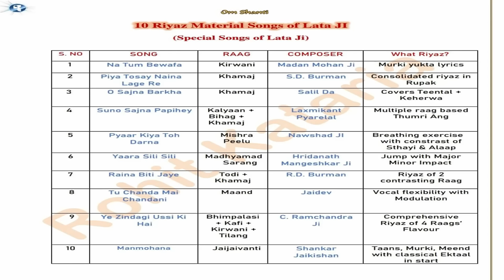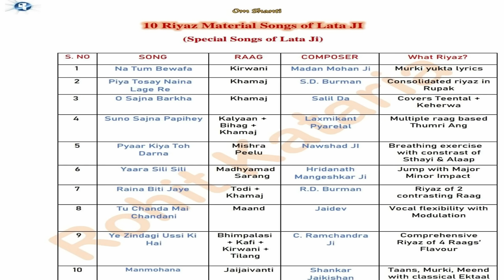10 Special Songs of Lata Mangeshkar by 10 Composers| Complete Riyaz Material Songs of Lata Ji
10 Special Songs Which Gives 10 Unique Riyaz material with in Depth Analysis of Related Raag as a Token of Tribute on Birthday of Bharat Ratna Lata Mangeshkar Ji as on 28th September 2023.